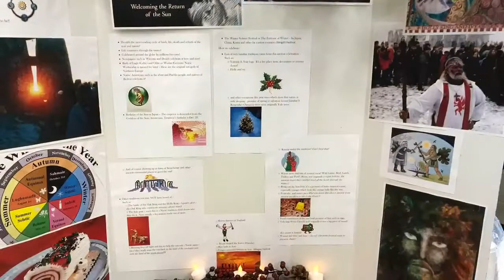The Light Returns, Nativity & Holydays Celebration- GOL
Gathering of Light Interspiritual Fellowship: December 15, 2018.
The Light Returns Service, Nativity, & Holydays Celebration.